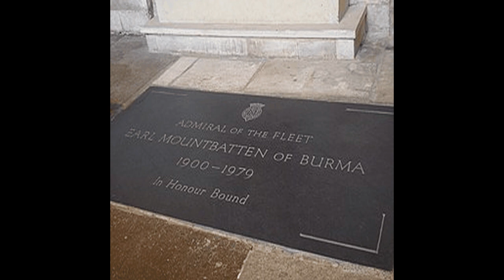Louis Mountbatten, 1st Earl Mountbatten of Burma - Narrated Wiki English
Edwina Cynthia Annette Mountbatten, Countess Mountbatten of Burma,, was an English heiress, socialite, relief worker and the last vicereine of India as the wife of Rear Admiral The 1st Viscount Mountbatten of Burma.